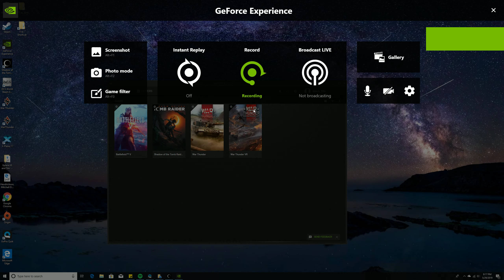Shadow of the tomb raider ( How to get out of Cenote shipwreck glitch)